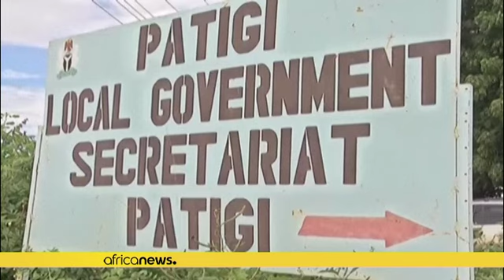Nigeria boat capsize: Death toll rises to 106, leaving families devastated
On Wednesday (June 14), the death toll from the disaster in Nigeria’s north-central Kwara state boat capsize rose to 106 people as rescue teams searched for more survivors. More than half the victims came from one village, Ebu.